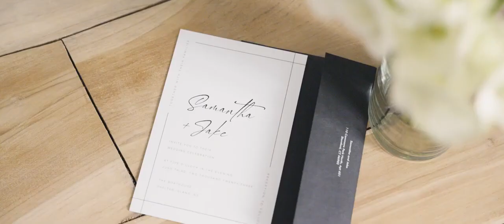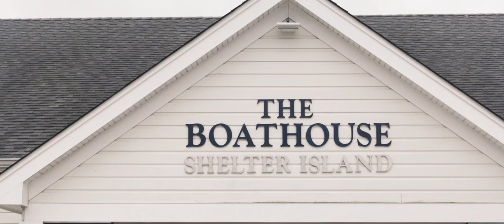Sam and Jake's Canopy Wedding Film from Shelter Island, New York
Waves lapped against the summer shores of Shelter Island, paying their elegant homage to the most beautiful couple, Sam and Jake. Their tender and charming moments together culminated in a splendid ceremony beneath a soaring white canopy, and the evening's horah featured some very fancy footwork!

Wedding Venue: The Boathouse Shelter Island, Shelter Island, New York
Wedding Photography: Red Sweatshirt Photography LLC
Wedding DJ: Jarrell Entertainment